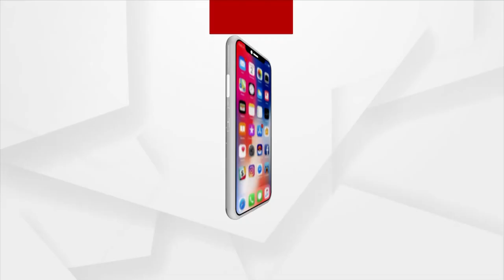ସିଲିକନ୍ ଇନଷ୍ଟିଚ୍ୟୁଟ ଅଫ ଟେକ୍ନୋଲୋଜି ପକ୍ଷରୁ OCIT ଆନ୍ତର୍ଜାତୀୟ ସମ୍ମଳନୀ ଅନୁଷ୍ଠିତ ହୋଇଯାଇଛି ।